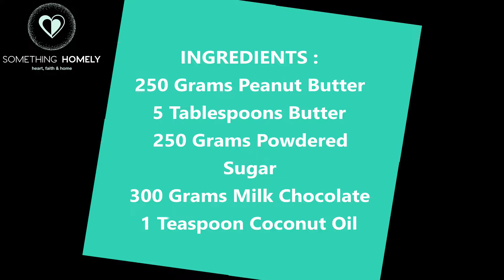Chocolate Peanut Butter Balls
Easy step by step guide on How to Make Peanut Butter Chocolate Balls

INGREDIENTS :

250 Grams Peanut Butter
5 Tablespoons Butter
250 Grams Powdered Sugar
300 Cooking Chocolate
1 Teaspoon Coconut Oil

INSTRUCTIONS :

.Add 250 grams Peanut Butter into bowl
.Add 5 Tablespoons Butter and mix
.Add 250 grams powdered Sugar
.Mix well until crumb consistency
.Roll Peanut Butter mixture into balls and place on parchment paper
.Boil Water and place in a pot, cover pot with a glass bowl
.Add 300 grams Chocolate
.Add 1 Teaspoon Coconut Oil
.Cook on high heat until Chocolate is melted
.Use toothpick and spoon to coat the Peanut butter balls with melted Chocolate
.Place in Fridge for 20 to 25 minute or until Chocolate has set